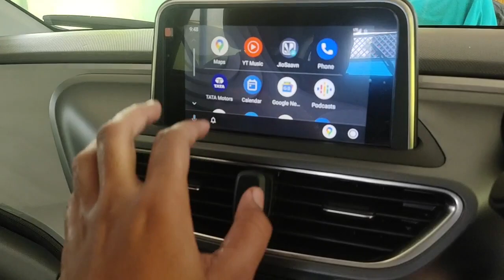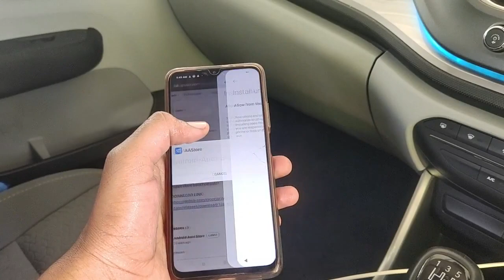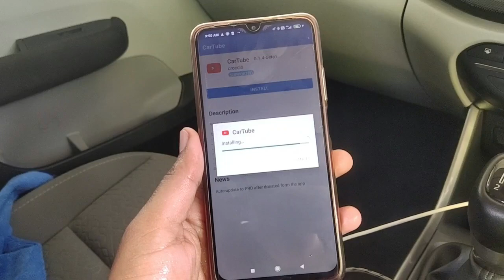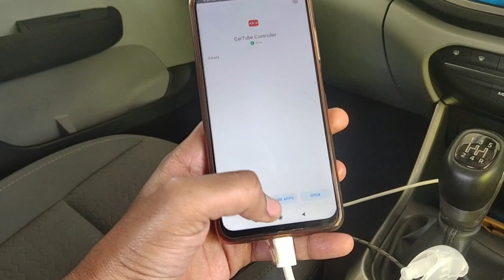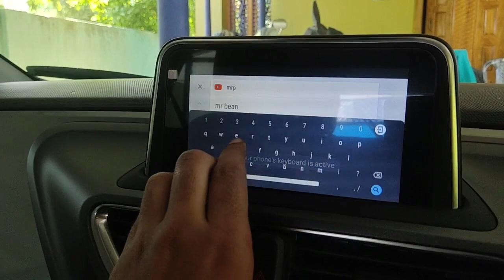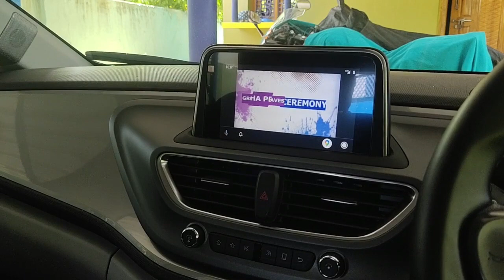How to Play YouTube on Tata altroz xz infotainment system | sare car me YouTube chalega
Jay jagannath 🙏

Hey friend me hun Pramod or Aap sabhi ko mera YouTube channel Per Swagat hen 🙏

Aaj ki Vidoe me Tata altroz xz infotainment system YouTube play sare Android Auto me YouTube chalega  or ye sare car ke liye hen jime android auto dia hua hen..